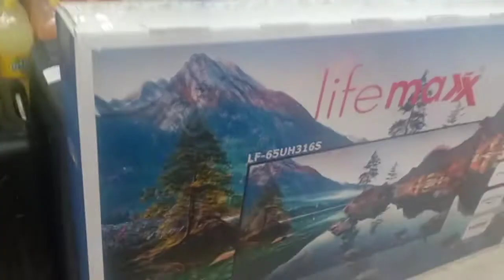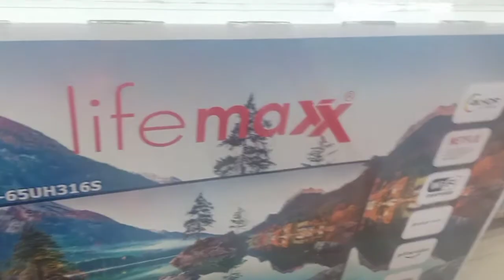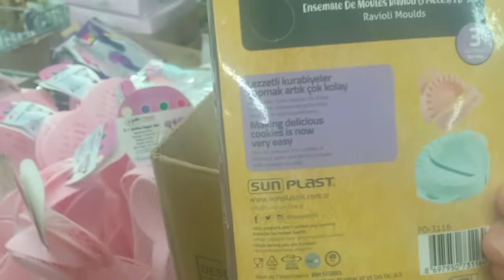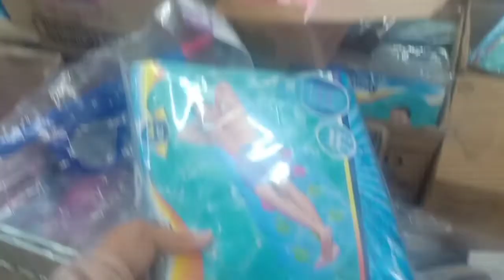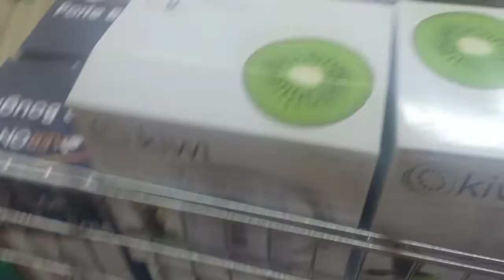دويرة فبيم مع مشترياتي.اوغانشارك معاكم طريقة صنع صابون طبيعي مع الخيار اللي كيصفي الوجه والجسم.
صابون ،خيارة واحدة،7 معالق ماء الورد